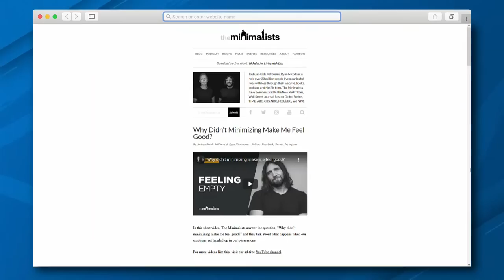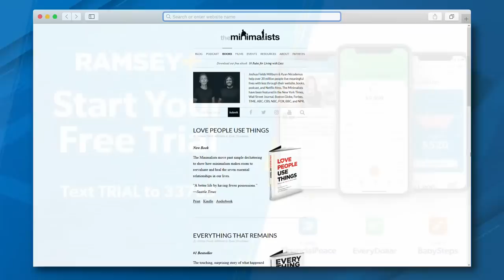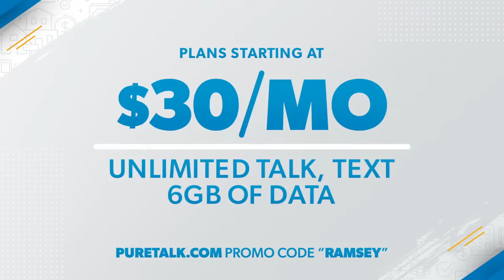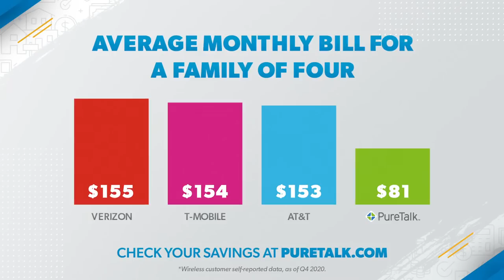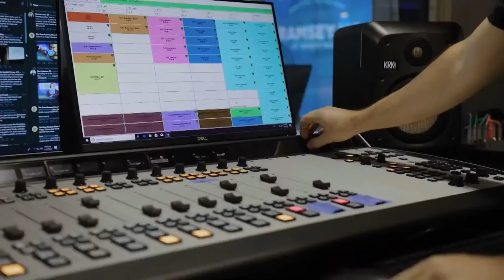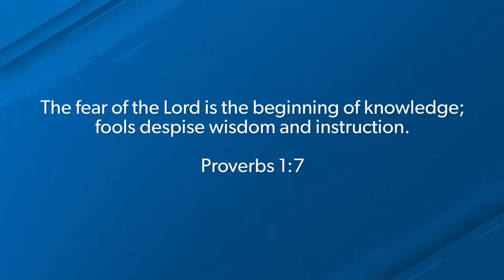Living On Less AND Living WITH Less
Get on the same page with your money by taking Rachel Cruze’s new assessment and get personalized results.

Protect yourself with the right coverages. Find out what you need in just 5 minutes

Our $10 Sale is back! Save up to 60% on over 40 bestselling books and budgeting tools today!